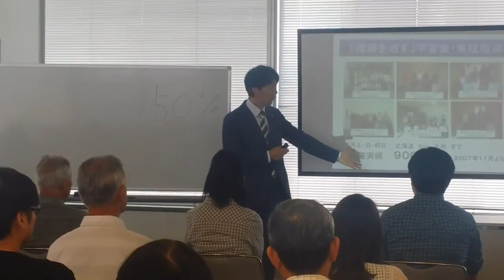腰痛緩消法学習会（富山）2018/10/6